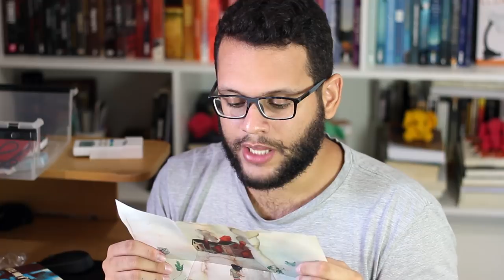UNBOXING TAG INÉDITOS #1 | VEDA 14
🖊 Se quiser compartilhar amor com o Elefante:

Elefante Literário
Caixa Postal 1503
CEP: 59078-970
Natal/RN